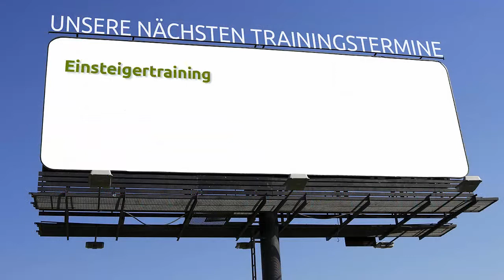Camtasia-Training-Adventskalender 2014 | 9. Türchen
Axel Becker, Camtasia Studio 8, Camtasia-Adventskalender, Camtasia-Training, Musik von Ralf Meyer-Wilmes, Screencast-Service, Timeline, zum nächsten Clip springen